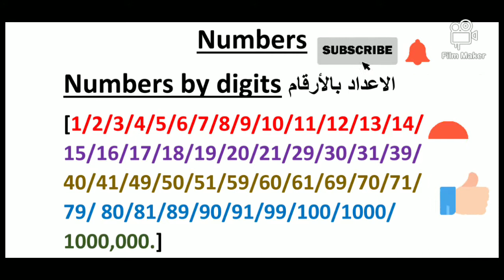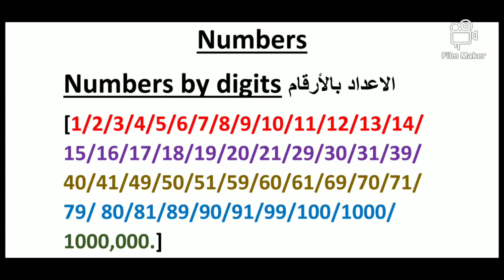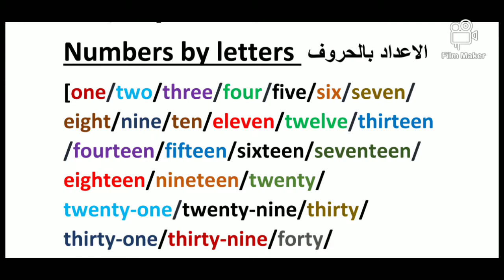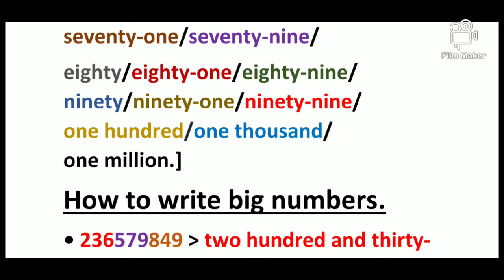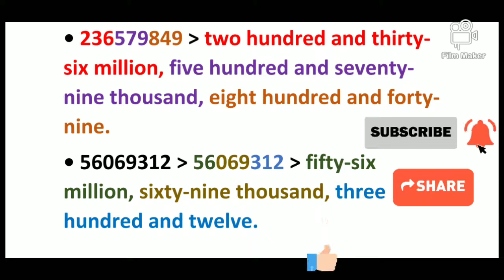Big Numbers (16) الأرقام